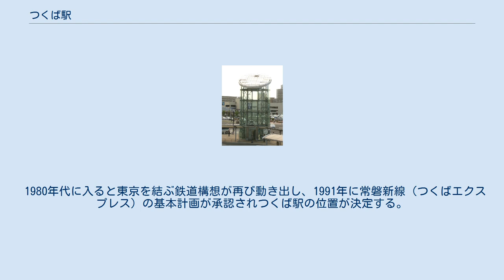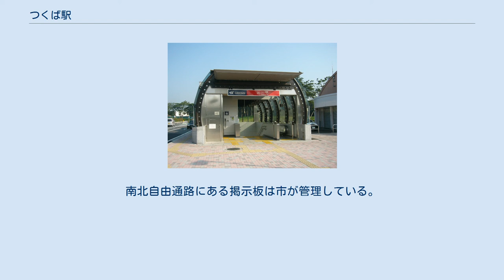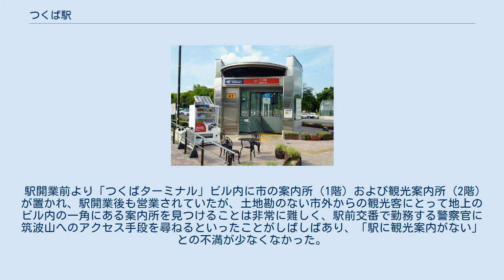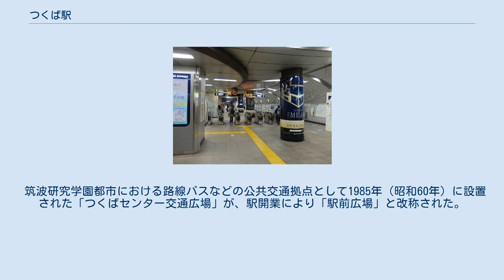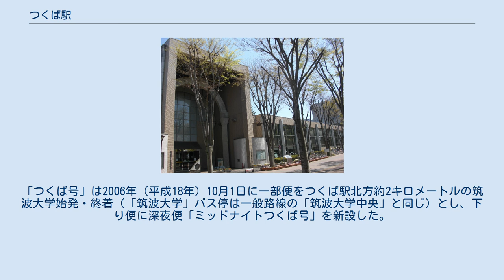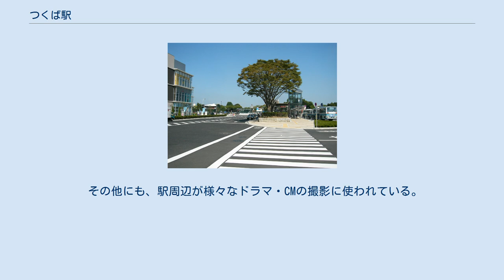つくば駅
つくば駅（つくばえき）は、茨城県つくば市吾妻二丁目にある首都圏新都市鉄道つくばエクスプレスの駅である。
駅番号はTX20で、同線の終点である。
 花室（現吾妻）の学園中央通りにおける鉄道駅構想は1965年に策定された「研究・学園都市開発基本計画」に遡る。
当地は東京を結ぶ鉄道と筑波研究学園都市内の南北の動線を結節させる地点として位置付けられ、これに基づき日本住宅公団（都市再生機構の前身）が鉄道駅用地として確保したのが具体的な事業の始まりである。
 その後東京を結ぶ鉄道についてはしばらく進展がなく、1970年代には新交通システム路線（案内軌条式鉄道）「筑波研究学園線」の駅を設ける案が浮上する。
 この新交通システムはバスターミナル（現つくばセンターバスターミナル）として計画されていた当地を軸に土浦方面と筑波大学を経て高エネルギー加速器研究機構、大角豆（ささぎ）を経て荒川沖の両方面を結ぶT字型の路線構想であった。
 1978年に土浦・筑波大学間（短縮化したL字型）の予算要求がされたものの、事業採択されたのは筑波大学附属病院と当地の間わずか1.5 kmのみであり、その後計画通りの人口と乗客数が見込めないと判断され、1982年に事業休止となり実現しなかった。
 1980年代に入ると東京を結ぶ鉄道構想が再び動き出し、1991年に常磐新線（つくばエクスプレス）の基本計画が承認されつくば駅の位置が決定する。
 つくば駅の建設は2004年ごろ行われ、学園中央通りの車線半分を使用停止にして開削工法で進められた。
出口通路となる都市計画道路南北自由通路は2005年8月17日、駅開業に先立って開通式典が行われている。
 最後まで残った公団（都市機構）保有の鉄道駅用地は1985年に開業したバスターミナルビルを経て、2011年に4億9000万円でつくば市に売却され、現在BiViつくばが建っている。
 茨城県内初および現在も唯一の地下駅（掘割型地下駅のみらい平駅を除外した場合）で、筑波研究学園都市の都心地区（センター地区）の学園中央通りの地下にある。
1面2線の島式ホームを持つ。
 つくば駅務管理所が所在し、同所はつくば駅のほかみらい平駅・みどりの駅・万博記念公園駅・研究学園駅も同時に管理する。
改札口および出入口は、つくばセンターバスターミナルやつくばセンタービルのある駅北東端（行き止まり側）に偏って存在し、駅南西端（秋葉原方）の住宅地には出口を設けていない。
また、自動体外式除細動器（AED）が1台設置されている。
 改札口前には、ファミリーマートのステップイン型売店が存在する。
開業時から2011年（平成23年）8月10日までは「am/pm」であった。
 要人などの休憩場所や視察者への説明会場として使用する「TXルーム」が設けられている。
 出口番号を持たないエレベーター（2008年6月撮影） 改札口から南北自由通路（後述）を経て地上へつながる出口が7箇所ある。
そのうち5箇所は「A1」 - 「A5」の出口番号を持ち、つくばエクスプレスのロゴと駅名が表示されている（南北自由通路との記載はない）。
他にも、南北自由通路から地上1階のバスターミナル内につながるエレベーターと、A5出口通路の途中から分かれショッピングセンター「Q't」の地上1階フロアにつながるエスカレーターが存在するが、これらは出口番号を持たない。
 出口の位置 方角はつくば駅前交差点を基準とした。
 他社の貴賓室ないし応接室に相当する当駅のTXルームは36.8平方メートルで収容人員は10名程度。
これまでにわかっている中では天皇（明仁）・皇后（美智子）（2008年、2010年）、スペイン国王（フアン・カルロス1世）・王妃（ソフィア・デ・グレシア・イ・ディナマルカ）（2008年）が利用した。
 改札口前コンコースと地上出入口をつなぐ通路は、鉄道会社所有ではなく、茨城県が管理している公道「都市計画道路 南北自由通路」（茨城県道24号土浦境線の一部）である。
幅員18メートル、延長105メートルで、エスカレーター7基とエレベーター2基で地上と連絡する。
開業当初は単に通路であったが、後に総合案内所・待合所・コーヒー店「スターバックス」・土産物店等が設置され、事実上「駅の一部」（駅ナカ「TX AVENUEつくば」）と化している。
（ただし、公道上に恒久的な店舗施設を設置するのは非常に難しく、店舗施設は下部に車輪を備...